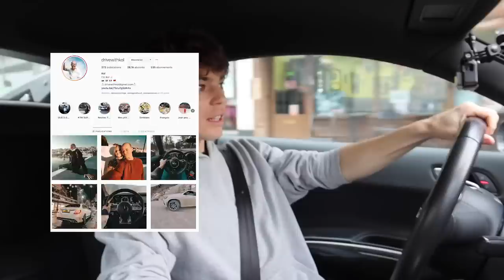Q&A! Where is Kol?! Upcoming cars?! and more!